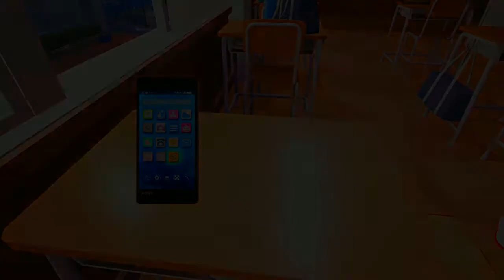Gal*Gun 2 Full Playthrough - Day 5